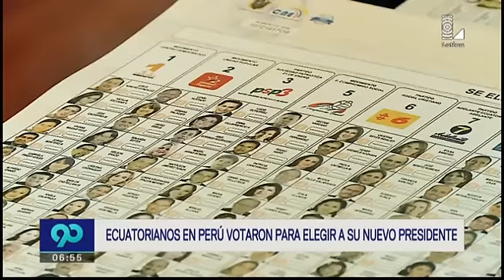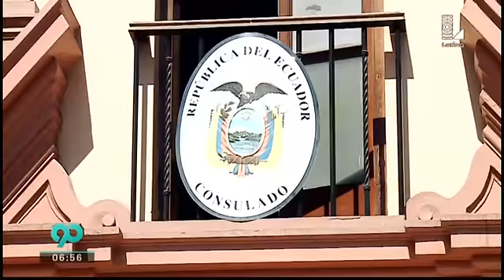Ecuatorianos en Perú votaron para elegir a su nuevo presidente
Entre el oficialista Lenín Moreno y Guillermo Lasso se sabrá cuál será el sustituto de Rafael Correa.

A pesar que el voto era voluntario, varios ecuatorianos que viven en nuestra capital emitieron su voto este domingo para elegir a su nuevo presidente.